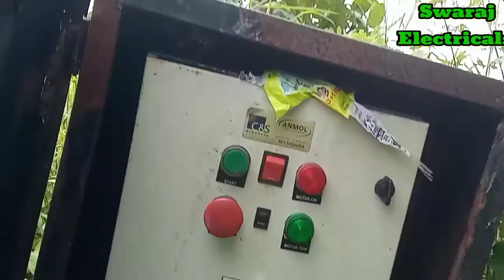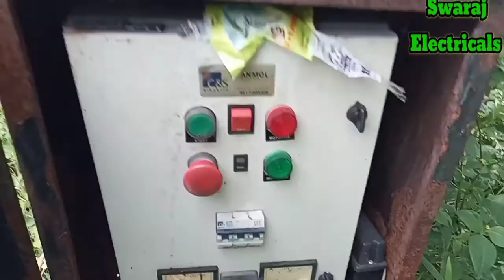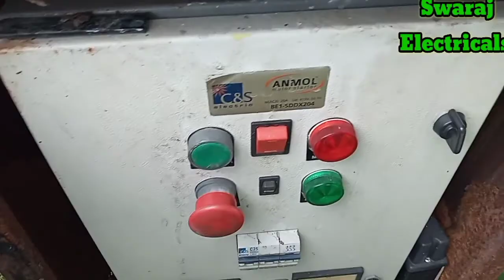Submersible Motor se Pani Jyada Nikale || Pani ki Motor ka Pressure Kaise Badhaye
My Twitter I'd 👇Fowllo👇me👇